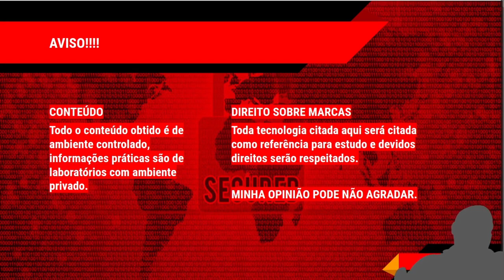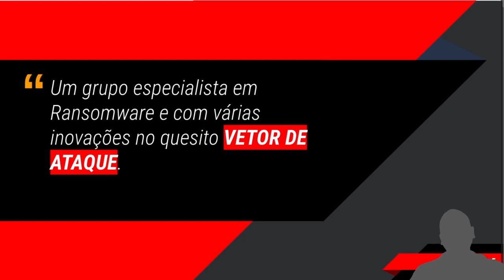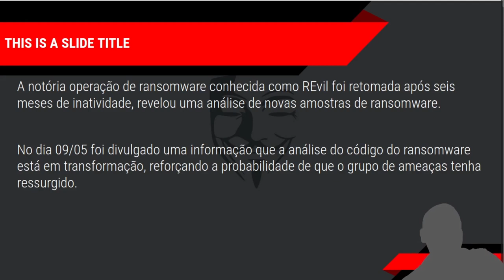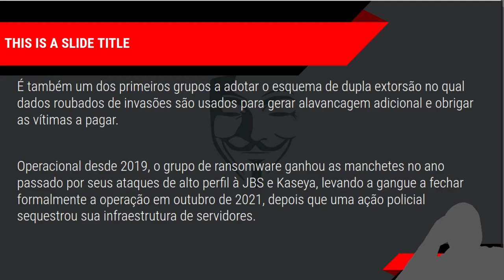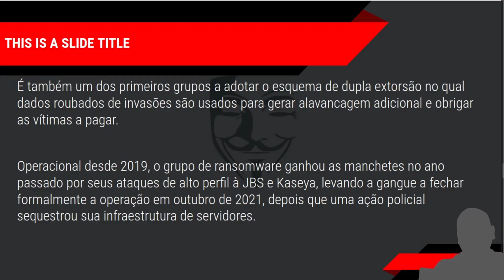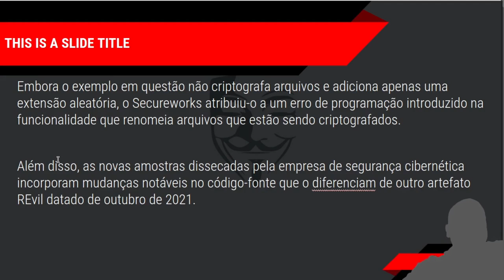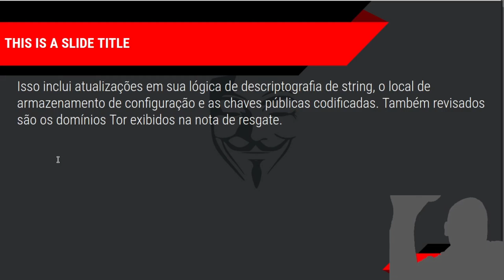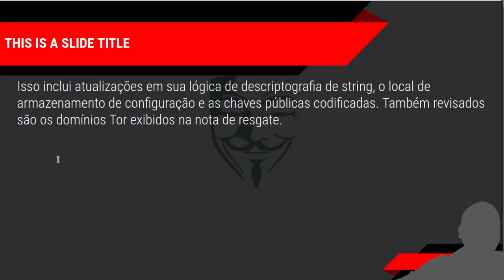REvil está de volta ☠☠☠☠☠☠☠ 2022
REvil está de volta ☠☠☠☠☠☠☠

AVISO!
DIREITO SOBRE MARCAS
Toda tecnologia citada aqui será citada como referência para estudo e devidos direitos serão respeitados.

MINHA OPINIÃO PODE NÃO AGRADAR.

2
CONTEÚDO
Todo o conteúdo obtido é de ambiente controlado, informações práticas são de laboratórios com ambiente privado.

HELLO!
Eu sou o NÃO IMPORTA
Vou falar sobre: Novas amostras REvil indicam que a gangue de ransomware está de volta após meses de inatividade

3

A mais infame das infames
4
1

Um grupo especialista em Ransomware e com várias inovações no quesito VETOR DE ATAQUE.
5
5

ORIGEM
6
REVil

THIS IS A SLIDE TITLE
A notória operação de ransomware conhecida como REvil foi retomada após seis meses de inatividade, revelou uma análise de novas amostras de ransomware.

No dia 09/05 foi divulgado uma informação que a análise do código do ransomware está em transformação, reforçando a probabilidade de que o grupo de ameaças tenha ressurgido.
7

A identificação de várias amostras com modificações variadas em um período tão curto de tempo e a falta de uma nova versão oficial indicam que o REvil está em desenvolvimento ativo pesado mais uma vez.

REvil, abreviação de Ransomware Evil, é um esquema de ransomware como serviço (RaaS) e atribuído a um grupo baseado na Rússia conhecido como Gold Southfield, surgindo assim que a atividade do GandCrab diminuiu.
8

É também um dos primeiros grupos a adotar o esquema de dupla extorsão no qual dados roubados de invasões são usados ​​para gerar alavancagem adicional e obrigar as vítimas a pagar.

Operacional desde 2019, o grupo de ransomware ganhou as manchetes no ano passado por seus ataques de alto perfil à JBS e Kaseya, levando a gangue a fechar formalmente a operação em outubro de 2021, depois que uma ação policial sequestrou sua infraestrutura de servidores.

9

No início de janeiro, vários membros pertencentes ao sindicato do crime cibernético foram presos pelo Serviço Federal de Segurança da Rússia (FSB) após ataques realizados em 25 locais diferentes no país (o motivo foi por ter atacado na Rússia).

O aparente ressurgimento ocorre quando o site de vazamento de dados do REvil na rede TOR começou a redirecionar para um novo host em 20 de abril, com a empresa de segurança cibernética Avast divulgando uma semana depois que havia bloqueado uma amostra de ransomware na natureza que se parece com um novo Sodinokibi/REvil.

10

Embora o exemplo em questão não criptografa arquivos e adiciona apenas uma extensão aleatória, o Secureworks atribuiu-o a um erro de programação introduzido na funcionalidade que renomeia arquivos que estão sendo criptografados.

Além disso, as novas amostras dissecadas pela empresa de segurança cibernética incorporam mudanças notáveis ​​no código-fonte que o diferenciam de outro artefato REvil datado de outubro de 2021.

11

Isso inclui atualizações em sua lógica de descriptografia de string, o local de armazenamento de configuração e as chaves públicas codificadas. Também revisados ​​são os domínios Tor exibidos na nota de resgate.

12

Site de vazamento do REvil: blogxxu75w63ujqarv476otld7cyjkq4yoswzt4ijadkjwvg3vrvd5yd[.]onion

Site de pagamento de resgate REvil: landxxeaf2hoyl2jvcwuazypt6imcsbmhb7kx3x33yhparvtmkatpaad[.]onion

13

O renascimento do REvil também está provavelmente ligado à invasão da Ucrânia pela Rússia, após a qual os EUA desistiram de uma proposta de cooperação conjunta entre os dois países para proteger a infraestrutura crítica.

De qualquer forma, o desenvolvimento é mais um sinal de que os agentes de ransomware se dissolvem apenas para se reagrupar e renomear com um nome diferente e continuar de onde pararam, ressaltando a dificuldade de erradicar completamente os grupos de criminosos cibernéticos.

14

15
OBRIGADO!
Qualquer questão?
Procure no Telegram
Que está ai na descrição, aguardo sua dúvida lá.